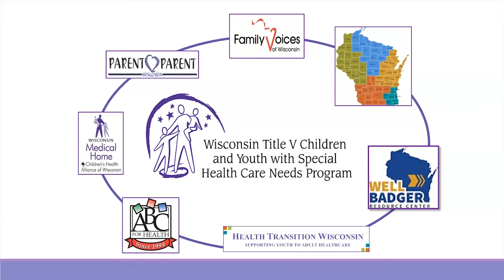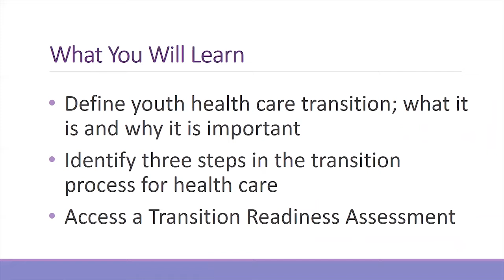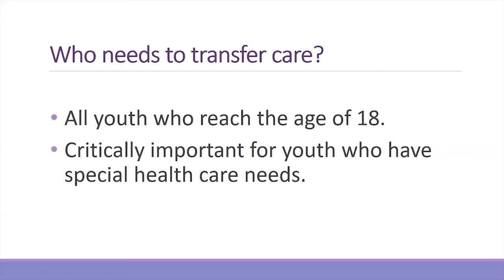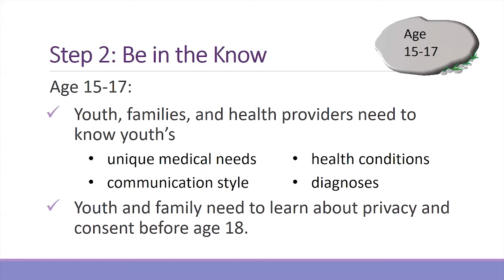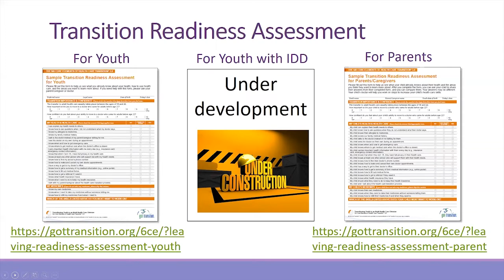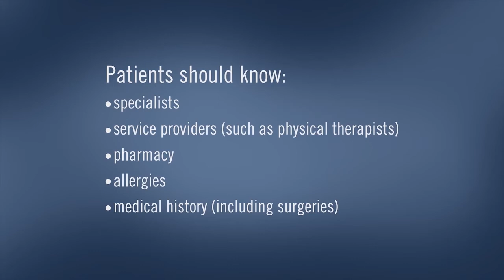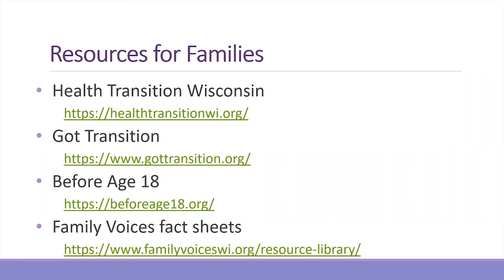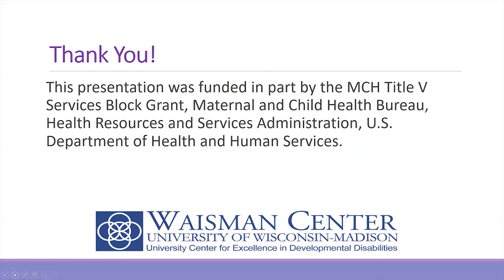Intro to Youth Health Transition retake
This introduction should be viewed before participating in one of the WI Youth Health Transition family trainings. If you are planning to participate in a Build Your Bridge, Bridging the Gap, or Dreaming Differently training, please watch the introduction.

By watching this overview you will be able to:
• Define youth health care transition, what it is and why it is important
• Identify 3 steps in the transition process for health care
• Access a Transition Readiness Assessment.

Websites referenced in video:
• Network partners
Women, Infants and Children (WIC) CYSHCN/Birth Defects: Nourishing Special Needs Network

• Find YOUR Regional Center for Children and Youth with Special Health Care Needs

• “Transitioning from Pediatric Care to Adult Care” YouTube video from Children’s Hospital of San Antonio. The video highlights some of the reasons why talking about health transition is important 3:05 minutes

• “Becoming an Adult: Taking Responsibility for Your Medical Care” YouTube Video created by Nemours 6:24 minutes